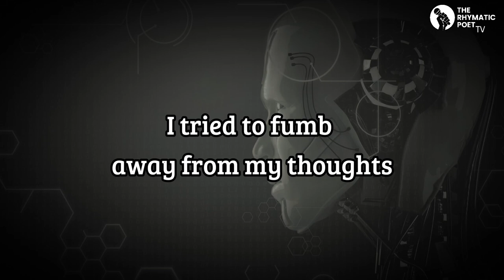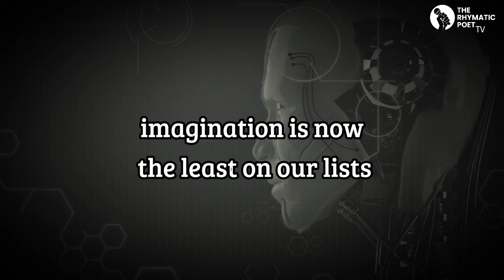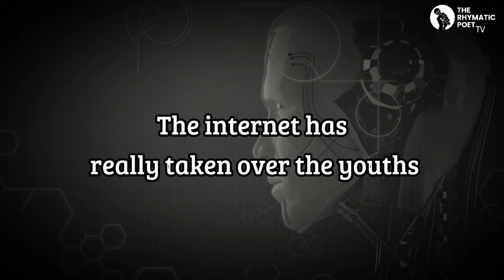The Internet OVER The Youths- Official Lyrical video by The Rhymatic Poet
jump on this Artificial intelligence poem that will make you not use your phone the same way